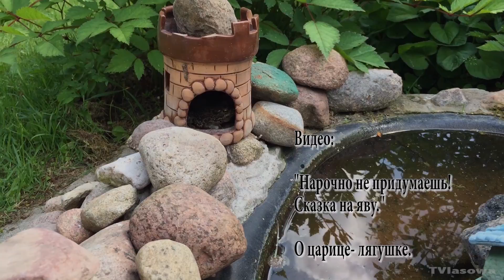Астры. Делаем красочные, богатые, яркие участки сада.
Загородная жизнь. Астры.
В видео: мой опыт насыщения цветом сада с помощью щедрой астры.

Композиция Never_Sleep Gunnar Olsen  взята из фонотеки бесплатной музыки для проектов.